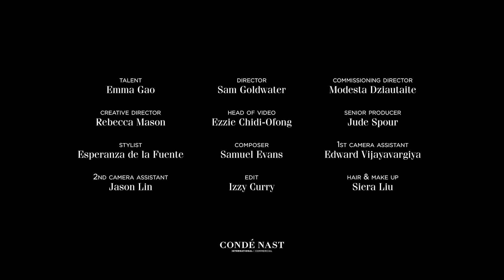Why Chinese wine should be your next drink | Vogue Australia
How one woman is turning Chinese wine into your next must-have drink.

On the first day of the annual autumn wine harvest, Vogue Australia took a road trip with Lexus to northeastern China to meet the country's breakthrough winemaker, Emma Gao.

Vogue Australia brings you regular fashion, beauty and celebrity videos on YouTube. With weekly uploads, our channel is the authoritative voice on fashion and beauty and grants you exclusive access to our cover shoots and events.Web: vogue.com.au